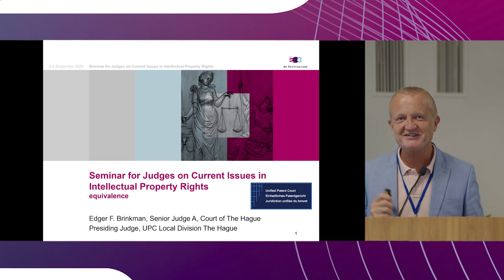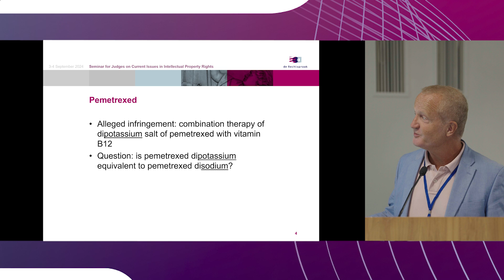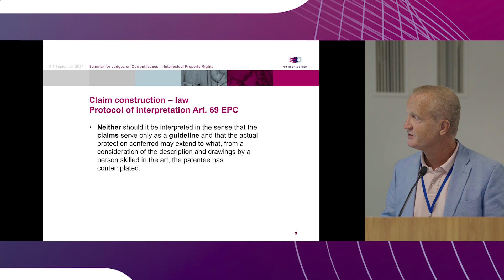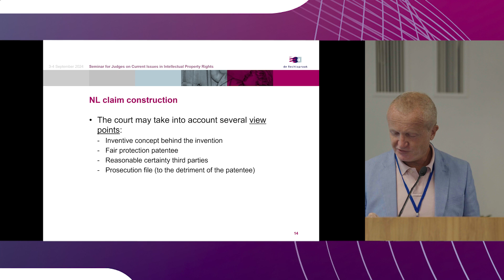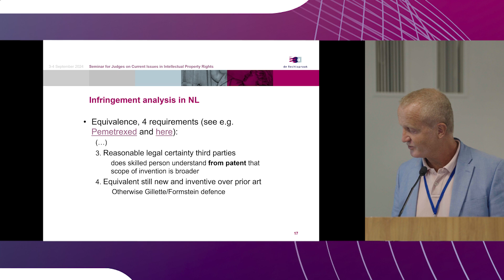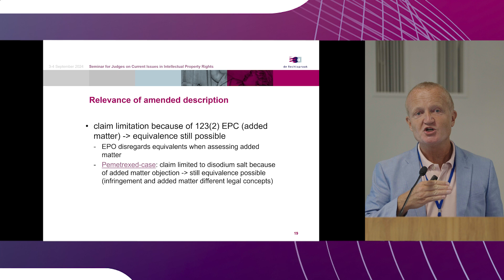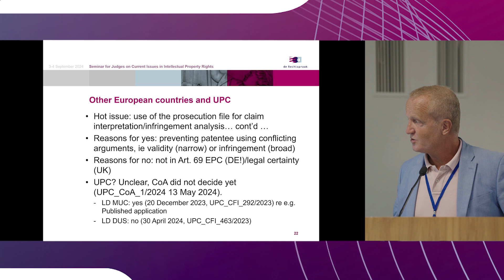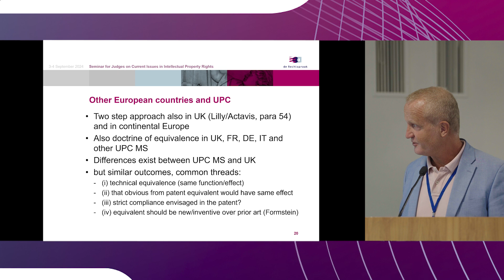Mr. Edger Brinkman - The Doctrine of Equivalents